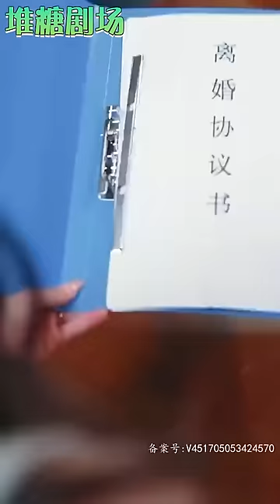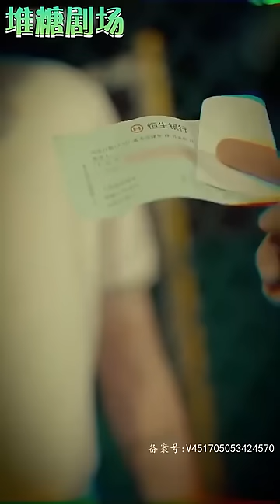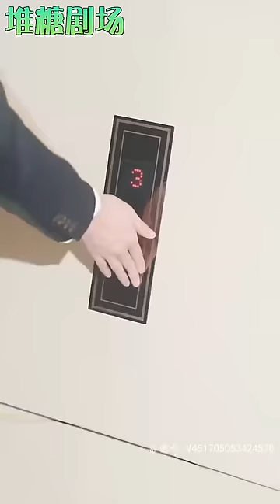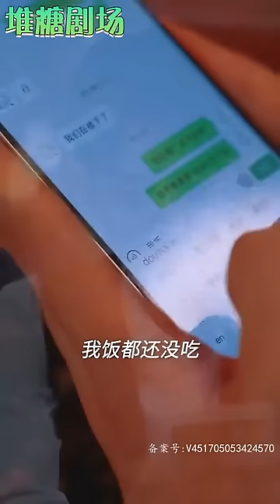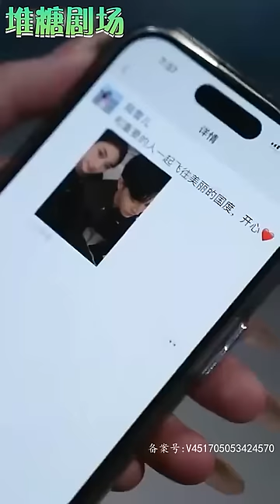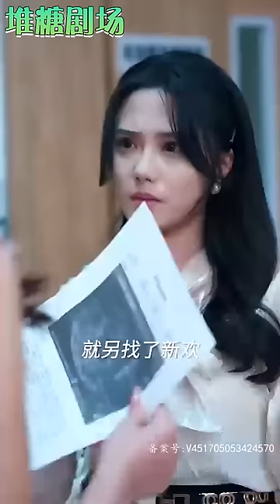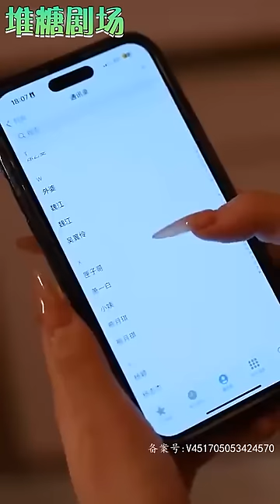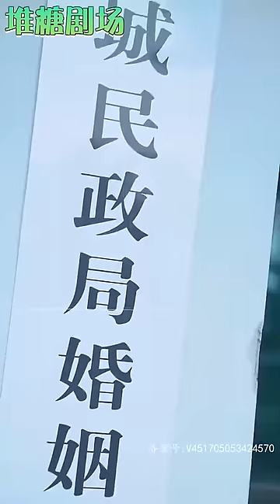我池家大少池墨深，和妻子季悠然结婚三年，最近我的白月光回来了！然而我的妻子却吃起了醋，苍天可鉴！我们是清白的啊！可是悠然她不信啊~报告池总，夫人又要离婚啦！《池总，太太要和你离婚 》甜宠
🔥「正版授权，持续更新」🔥